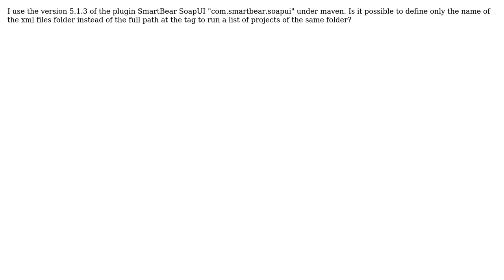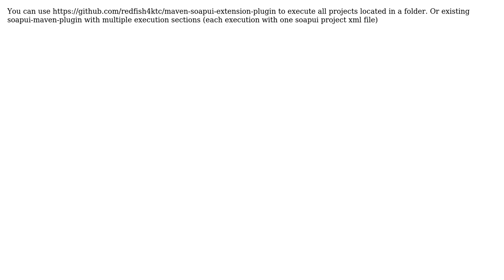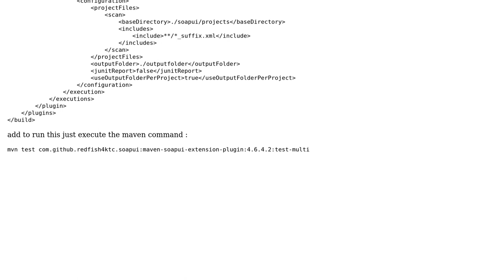Folder projects SmartBear soapui maven plugin (2 Solutions!!)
Folder projects SmartBear soapui maven plugin

With thanks & praise to God, and with thanks to the many people who have made this project possible! You are responsible for your own actions.